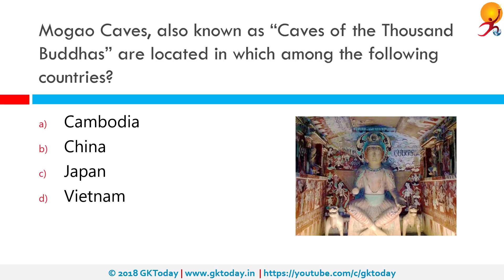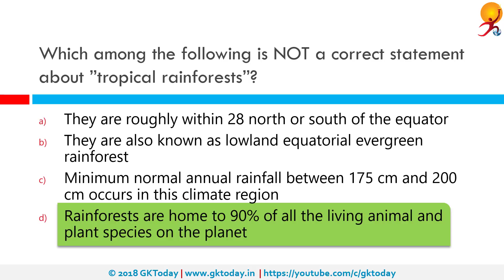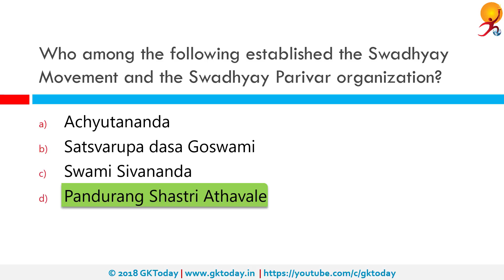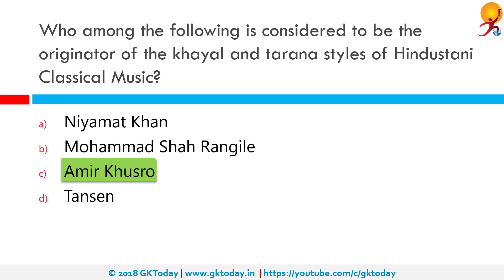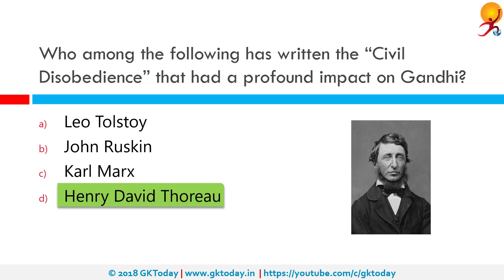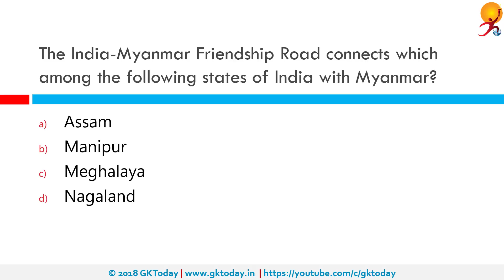GKToday's Static GK Quiz-46